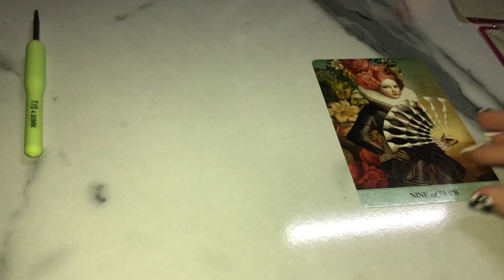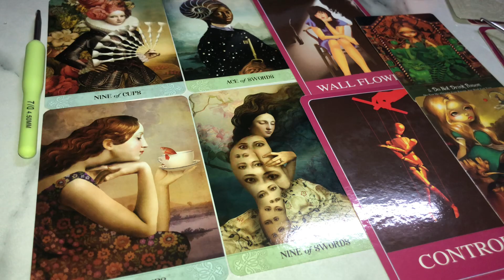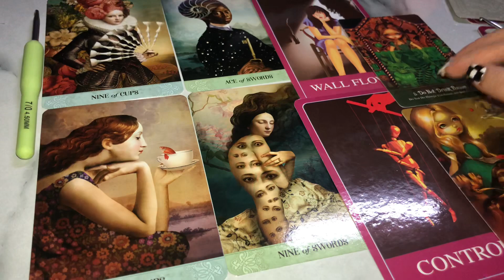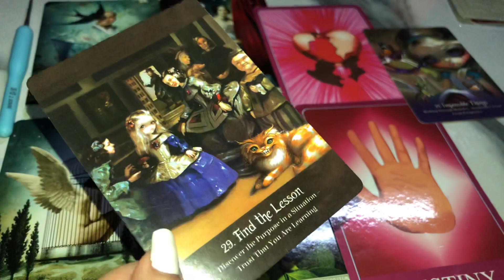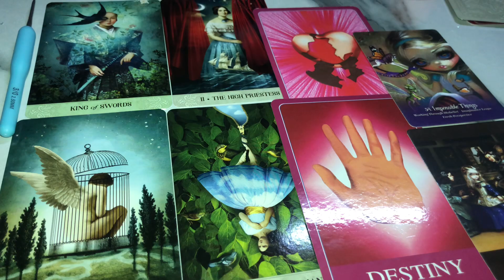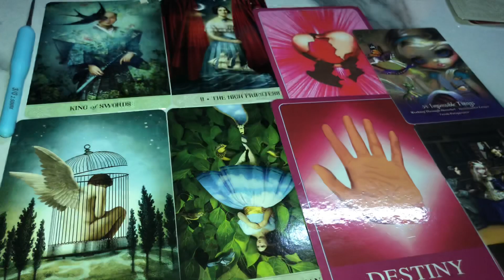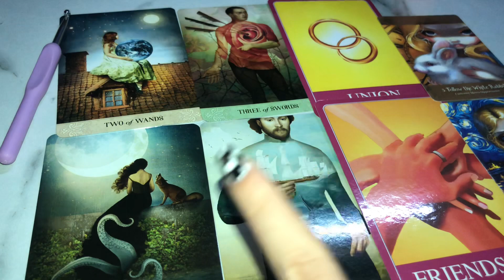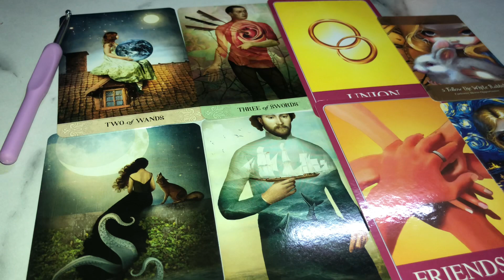Ai sắp quay trở lại trong cuộc sống của bạn? Tarot Reading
Tụ 1 1:48
Tụ 2 6:44
Tụ 3 11:39

Video này chỉ mang tính chất giải trí!!

Xin chào các bạn đã đến với The Silver Back Tarot. Mình là Linh mình sn 98 và là một Starseed . Hy vọng trải bài của mình sẽ giúp đỡ mang đến cho các bạn thêm thông tin các bạn cần lắng nghe hoặc đơn giản chỉ là giải trí thôi! Cảm ơn các bạn rất nhiều vì đã ủng hộ kênh của mình! Gửi thật nhiều tình yêu và ánh sáng đến các bạn nè!!!